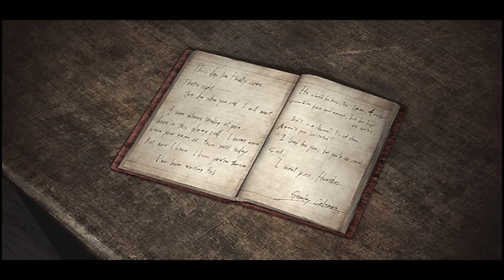Silent Hill 3 Разбор и Объяснение Сюжета. Часть 2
Парк развлечений Лейксайд
Хизер
Клавдия
Винсент
Дуглас Картланд
Гарри Мейсон

Лучший Хоррор
Самая страшная игра
Разбор и Объяснение Сюжета

PSN - HungrySK
Steam - hungrysk

Что можно посмотреть на моем канале:
Настольные игры
Музыкальные Видеоклипы

Мои любимые игры:

BloodBorne
BattleField
Retro Games (NES, SEGA, Super Nintendo)